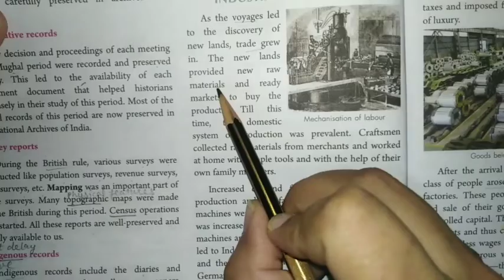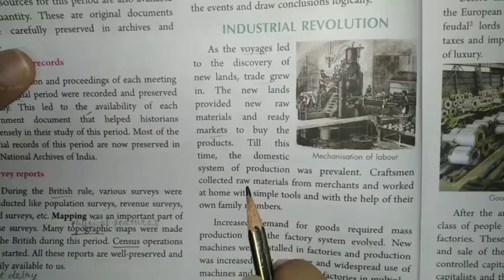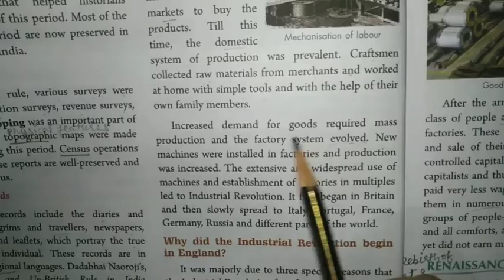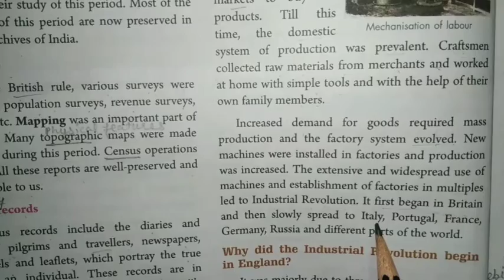8th class Social studies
History Chapter-1 The Modern Period PART-5